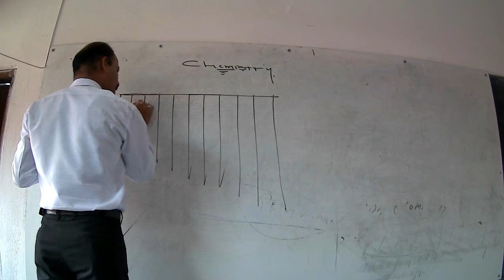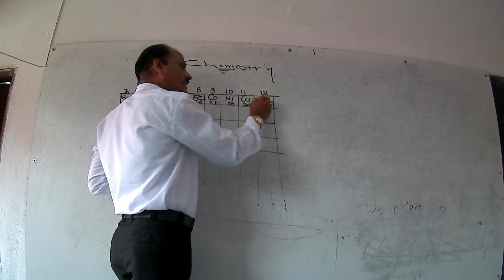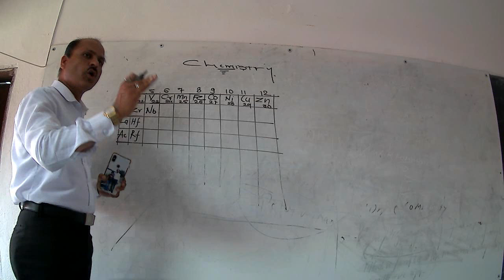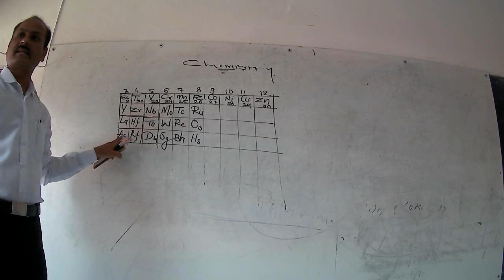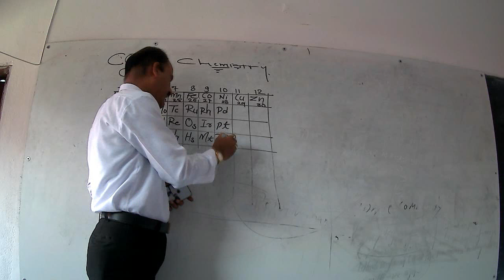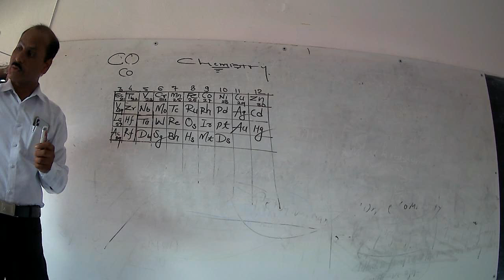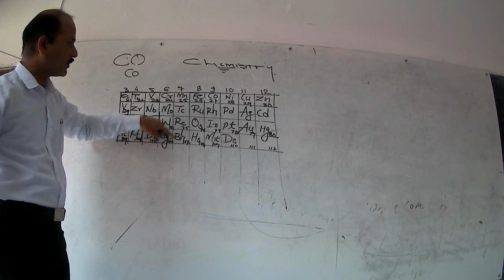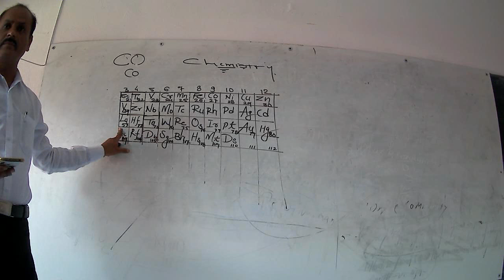Cls-10th Ch-1 L-4 P-1 Science